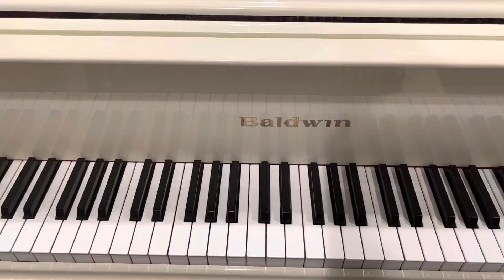Christoph Graupner - Bourree in D Minor - from Notebook for Wolfgang - 1A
RCM Piano Level 1 List A - 2022 syllabus